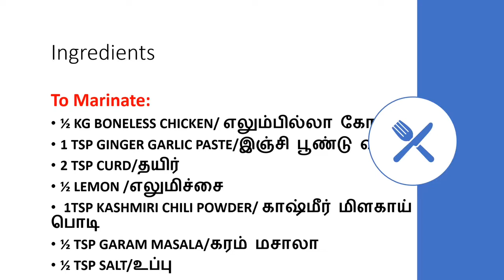Very tasty easy Butter Chicken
Ingredients

To Marinate:

•½ KG BONELESS CHICKEN/ எலும்பில்லா கோழிக்கறி

•1 TSP GINGER GARLIC PASTE/இஞ்சி பூண்டு விழுது

•2 TSP CURD/தயிர்

•½ LEMON /எலுமிச்சை

• 1TSP KASHMIRI CHILI POWDER/ காஷ்மீர் மிளகாய் பொடி

•½ TSP GARAM MASALA/கரம் மசாலா

•½ TSP SALT/உப்பு

For Gravy:

•BUTTER/ எலும்பில்லா கோழிக்கறி

•1 TSP GINGER GARLIC PASTE/இஞ்சி பூண்டு விழுது

•2 ONION/வெங்காயம்

•3 TOMATO/தக்காளி

•½ TSP CORIANDER POWDER/தனியா பொடி

•10 CASHEW NUTS/முந்திரி

• 3TSP KASHMIRI CHILI POWDER/ காஷ்மீர் மிளகாய் பொடி

•1 TSP GARAM MASALA/கரம் மசாலா

•½ TSP SALT/உப்பு

•1 TSP KASURI METHI/கசூரி மேத்தி

•CORIANDER LEAVES/மல்லி இலை